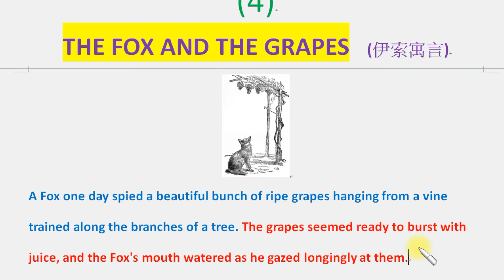聽看故事學英文 (4)：《狐狸與葡萄》THE FOX AND THE GRAPES (伊索寓言)